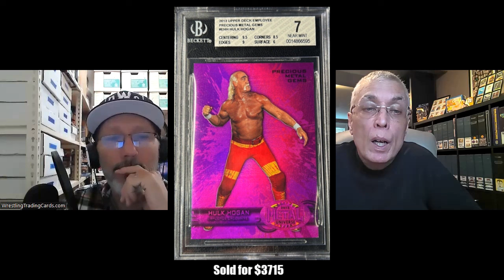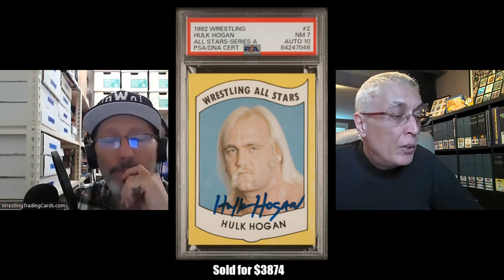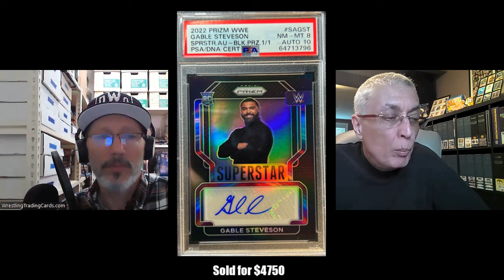WTCtv Presents: The 3 Count Show - Jan - Mar 2024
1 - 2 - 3! Welcome to The 3-Count Show. Paul "Wrestling Card Price Guide" Anand & Tony "WrestlingTradingCards.com" Vela, bring you all the latest happenings not only in the wrestling trading card world, but a little in the general memorabilia hobby as well. We do our best to cover all things wrestling collectibles, with our major focus on trading cards. Each quarter, we bring you the Top 10 in wrestling card sales, new releases, any upcoming releases & much more.

* Panini – Elite, Adrenalyn (Europe) & 2023 Impeccable.
* Leaf Metal Legends.
* New Indie Releases from the first quarter of the year.
* Top Sales of January - March 2024. We showcase the top 10 biggest selling wrestling cards found on various seller outlets for the first part of 2024 - with a continuing mix of vintage and modern.
* The eBay/shilling situation.
* What’s new at The Wrestling Guy Store PHX.
* Early hype for the National Panel & Main Event 2.

We gladly welcome feedback on this and in addition, welcome anyone who wishes to step up and join us in any discussion you want to talk about, about the hobby of Wrestling Trading Cards or wrestling memorabilia in general.

The Wrestling Card Price Guide Info:
X: @card_guide

WTC Info
X: @WrestlingTradi2